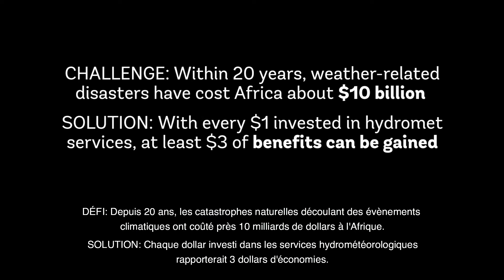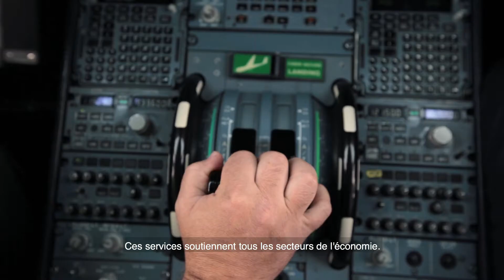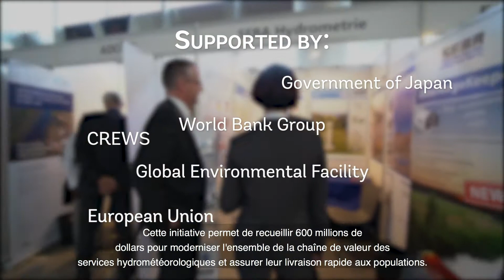Connaissez-vous le programme Hydromet en Afrique ?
Les services hydrométéorologiques ont pour objectif de fournir aux pays et aux populations du continent des données fiables et en temps réel sur les conditions météorologiques, hydrologiques et climatiques, afin de les aider à renforcer leur résilience au changement climatique et à atteindre leurs objectifs de développement économique.